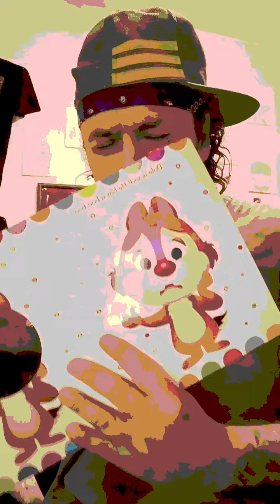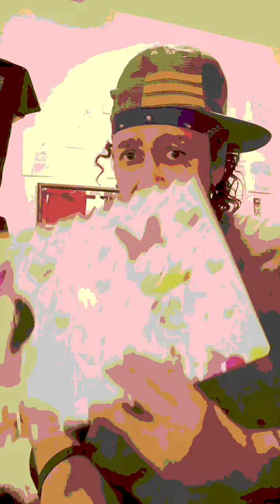Reading 🤣🌹🌎 with Michael 🗺️